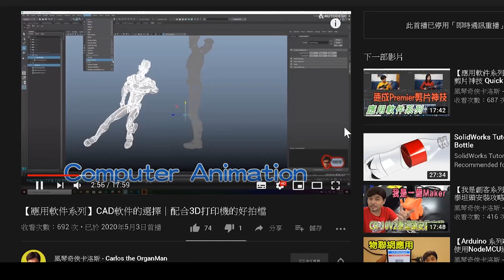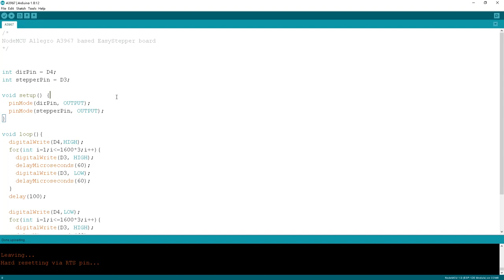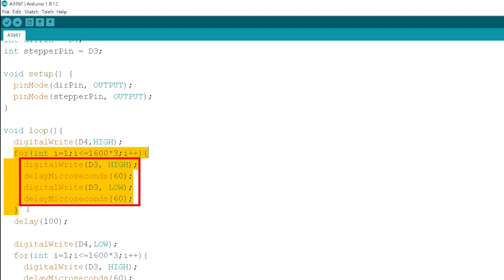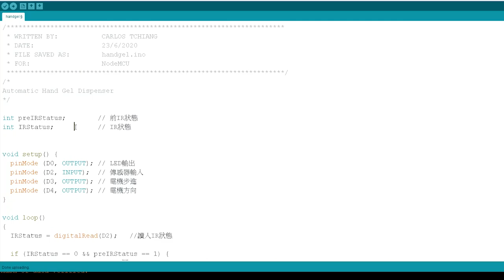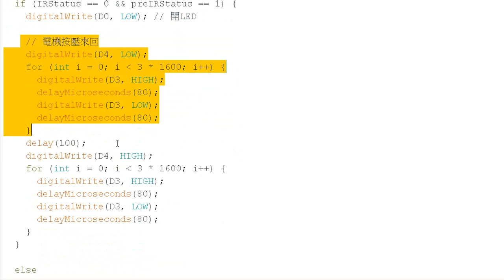【我是創客系列】遲來的搓手液裝置 Late Coming Hand Gel Dispenser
Hand Gel Dispenser:
想疫情期間，使用了一個噴壼，NodeMCU，舵機及紅外傳感器，製成了自動酒精洗手裝置，只可惜這裝置只能供應態的消毒酒精。死心不息的卡洛斯，經過了一輪資料搜集，終於找到了就手的步進馬達，製成了Hand Gel的自動Dispenser遲到好過冇到，疫情還未完結，大家快來試製吧！